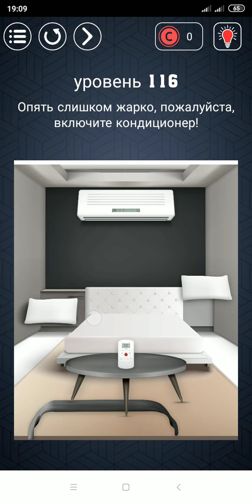Brain Test - Have Guts To Pass It? Level 111-120. Walkthrough.